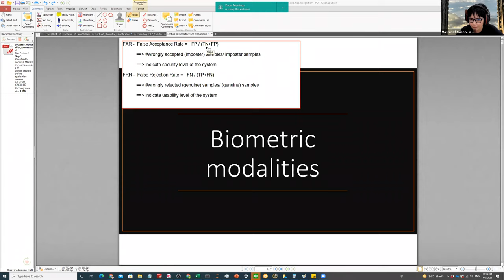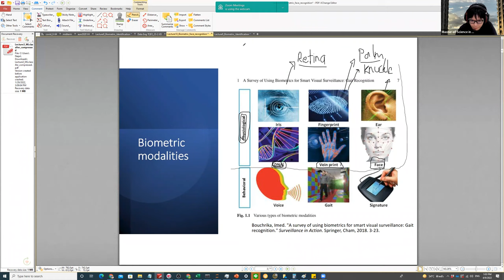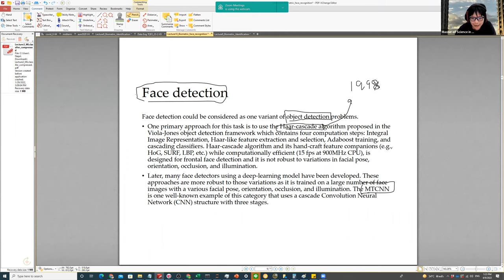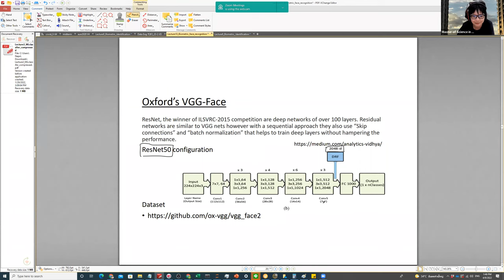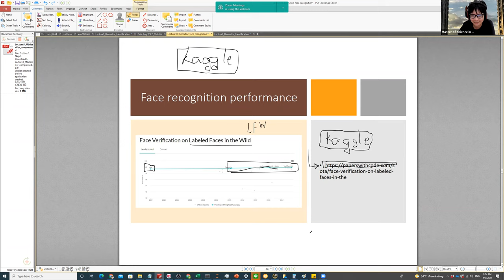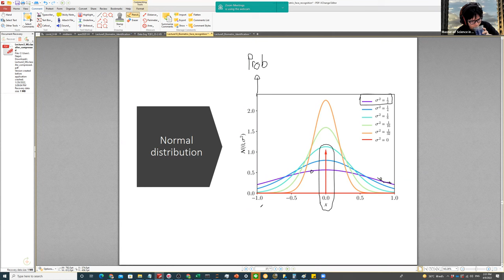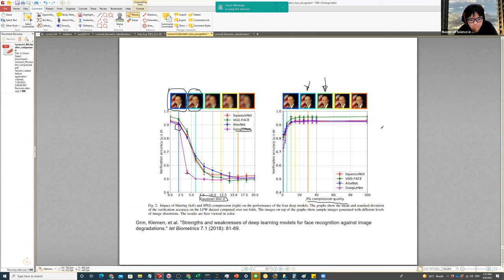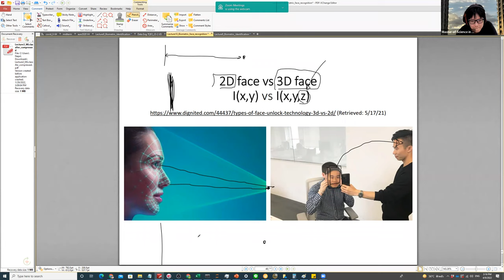DS660: Lecture 9 Face recognition